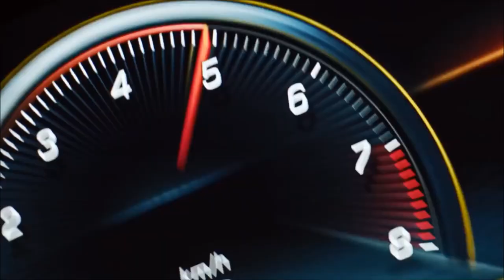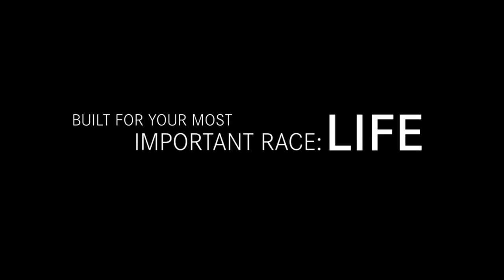Mercedes AMG GT 63S | YallaMotor.com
An out-and-out four-door sports car, the Mercedes-AMG GT 63S is what petrolheads have been waiting for! Practicality without sacrificing on performance, it is a German masterpiece with its breathtaking performance and gorgeous design.

To find out how the Merc stacks up against its rivals, check out

If you're on the lookout for a used Mercedes-Benz, stop by our used car section